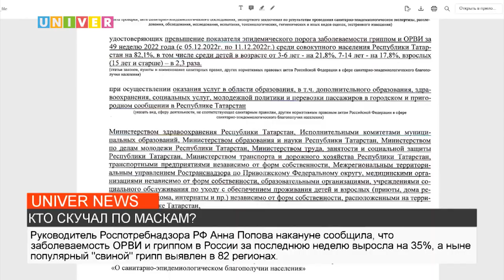КТО СКУЧАЛ ПО МАСКАМ?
Масочный режим возвращается. Кто виноват: грипп или коронавирус -узнаете в следующем сюжете.